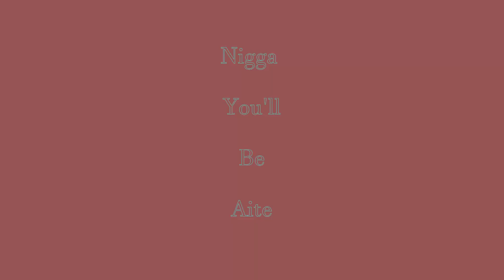Smile More Ft. Paisley P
Shot on back of a toaster
It's never been easy to be this cheesy
Flint Way Ave soon